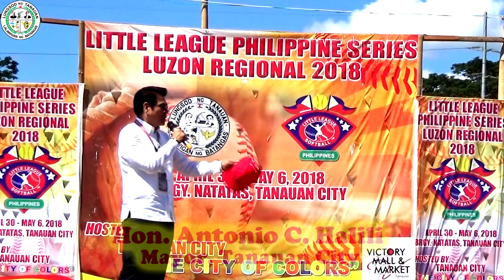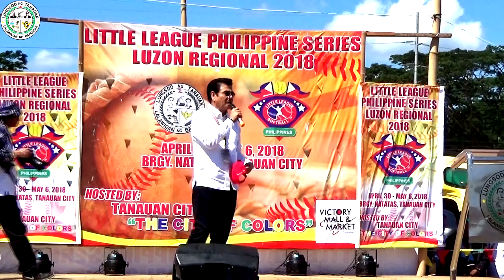Mayor Halili Remembered - With Girls Softball World Champions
FROM DAVID BRASS, Producer, CinePro Video International-
We were filming the game between the Tanauan City/Philippines team and Hong Kong up at Clark Field in Pampanga on that fateful Monday morning of July 2 as the team's tireless supporter Tanauan City Mayor Antonio Halili was shot at the flag-raising ceremony at the many-colored City Hall.
Since learning the news I have wanted to post something here to remember the good times and to show how this guy was there for sports and against drugs.
Now, as the Senior girls' softball team has become World Champions in the US finally an opportunity presents itself of a time in history imbued with optimism and hope for the future. Here in these video clips from this past May's Luzon Regional hosted by Tanauan City, we hear Mayor Halili in his own words, and see him with the girls championship team, still alive here, forever, a standard to guide still the continued development of sports programs everywhere to provide the youth with, not a reason to say "No", but a reason to say "Yes!" Yes, to sports. Yes to baseball. Let’s Play Ball!